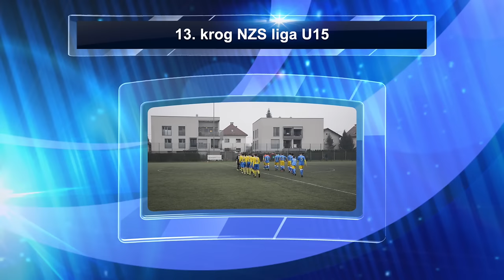13. krog NZS liga U15, NK Bravo - NK Domžale, 26.11.2016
Rezultat
1 - 1
Nejc Gradišar 9'
Anže Medle 24'